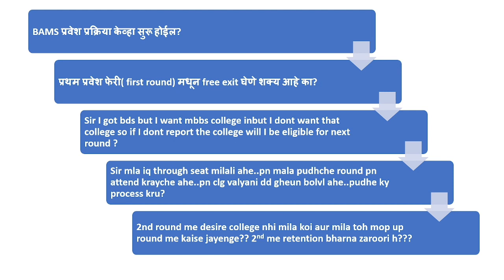Bams counselling 2022 date ।Bams counselling 2022।Bams choice filling maharashtra ।Bams 2022 |neet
1)Paid Counselling  Registration form link For IIt,NIT And Engineering

2)Paid Counselling  Registration form link For Medical